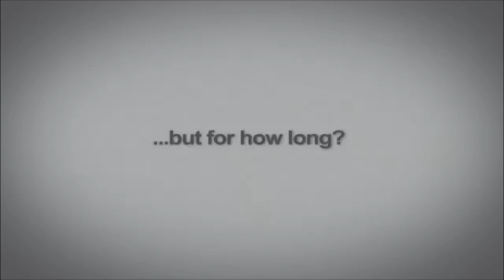Top 5 horror games Android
List of games:
1.Dark Meadow The Pact
2.Dead Effect 2
3.Dungeon Nightmares
4.Eyes - The Haunt
5.Into the Dead